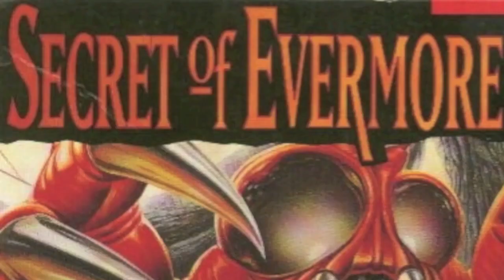Let's Play Lagoon! Episode 8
Ohhhhhhhhhhh snap. Going into teh basement.